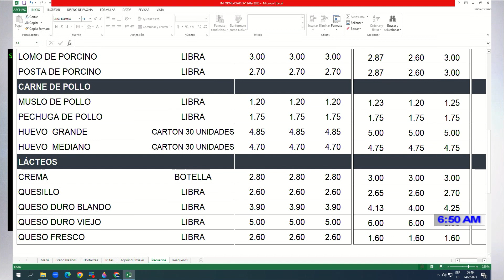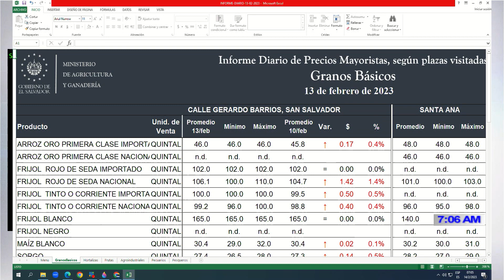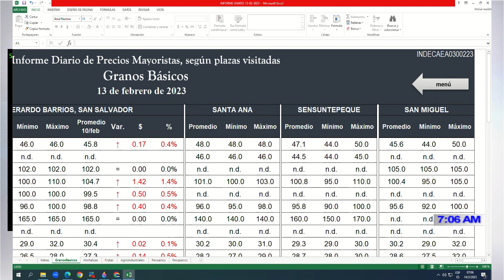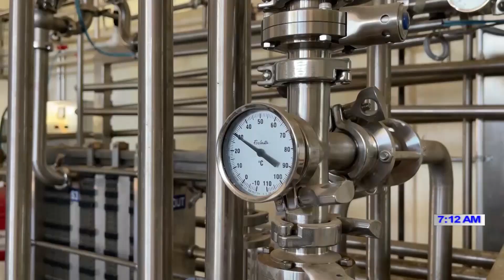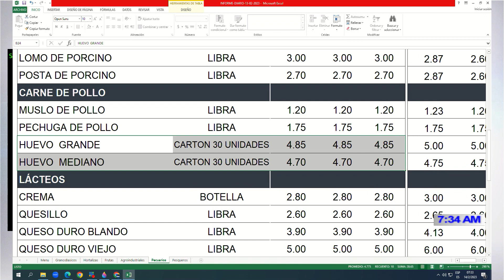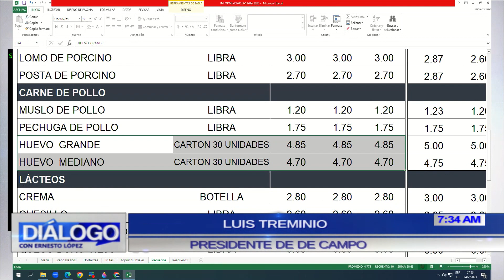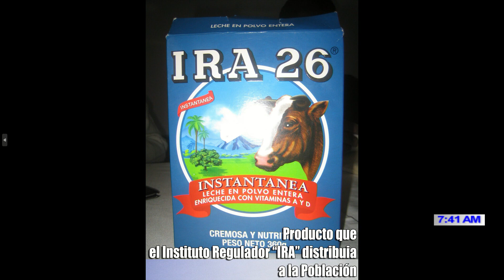DIÁLOGO CON ERNESTO LÓPEZ 14 DE FEBRERO 2023